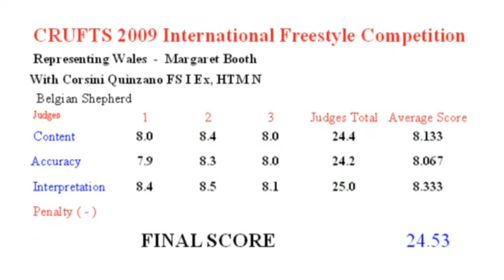2009 - Crufts - Margaret Booth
From Crufts 2009 international competition we have Margaret Booth with Corsini Qyinzano representing Wales.